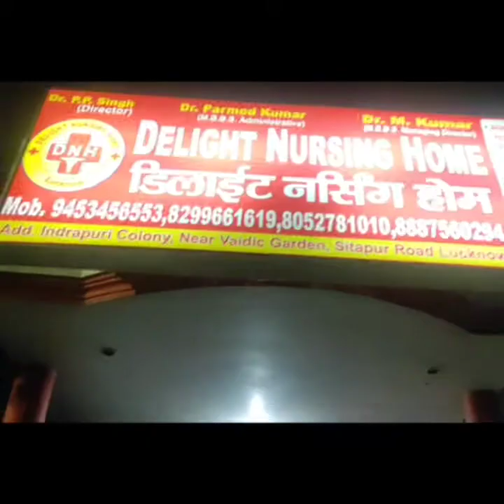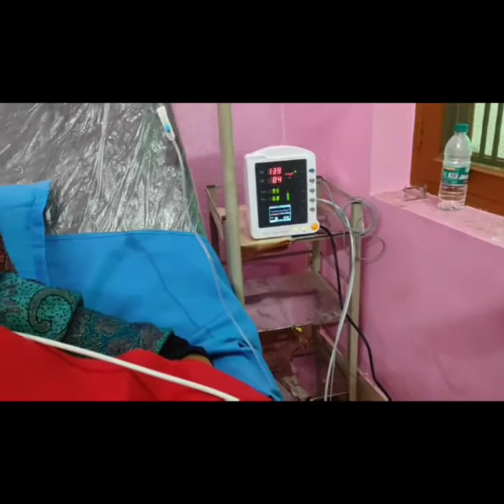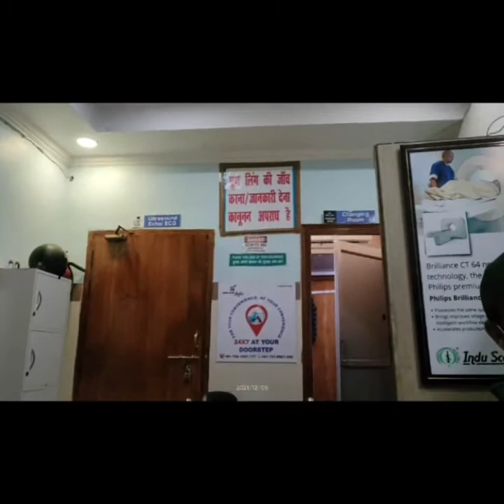अभी मेरा पूरा ध्यान मम्मी पर हैं बस वो जल्दी से ठीक हो जाए/SSRD Vlogger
Hello Friends, तो कैसे हैं आप सभी लोग, आशा करती हूँ कि आप सभी लोग अपने-अपने घरों में सुरक्षित होंगे ।